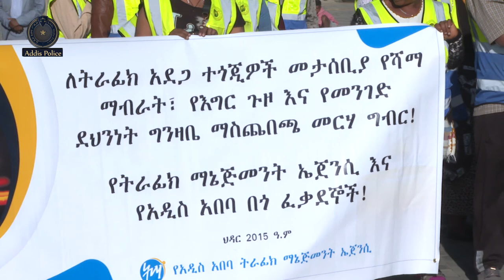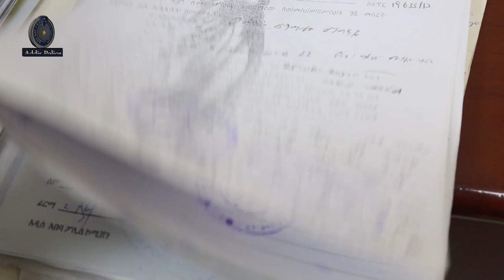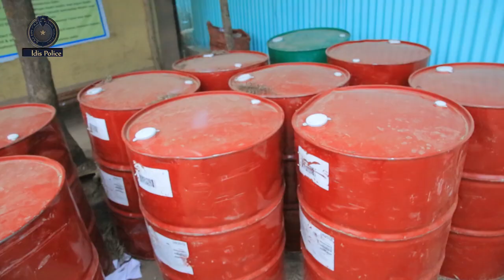# ሁለት ሰዎችን በአሰቃቂ ሁኔታ የገደሉ ግለሰቦች ተፈረደባቸው ፡፡ ኬሚካል የሰረቁ ግለሰቦች ተያዙ ህዳር 30 ቀን 2015 ዓ/ም የአዲስ ፖሊስ ዜና